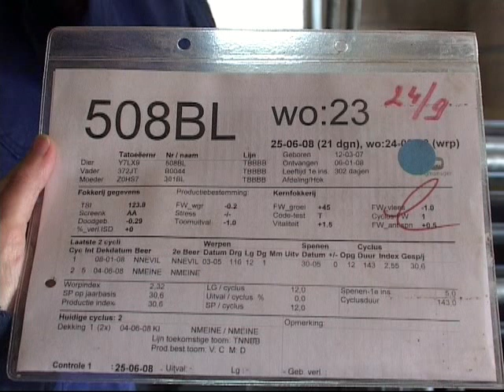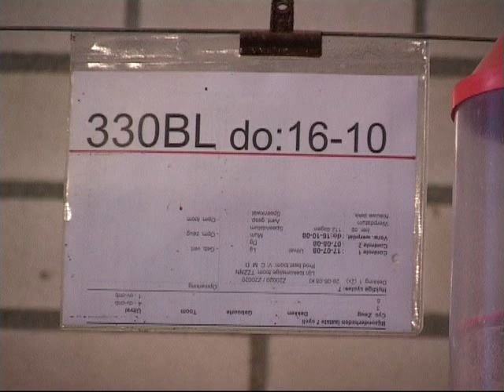Leo en Henk Van Kasteren varkensfokbedrijf 2008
Leo en Henk Van Kasteren varkensfokbedrijf Berkel-Enschot